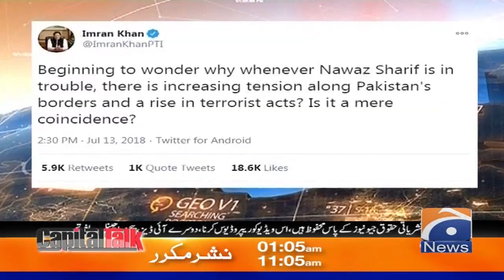Pakistan Mai Dehshat Gardi ki Nai Lehar ke Peechy Kon Hosakta Hai?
Today's Guest | Shah Mahmood Qureshi
Capital Talk | Hamid Mir | 27th October 2020